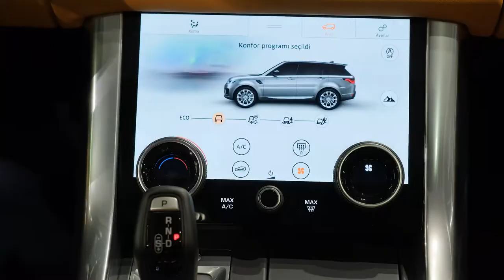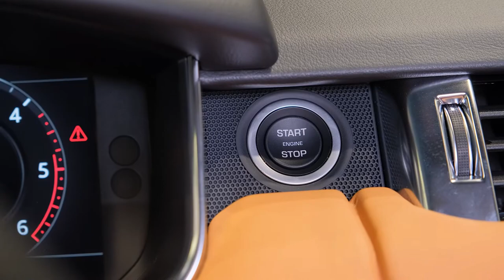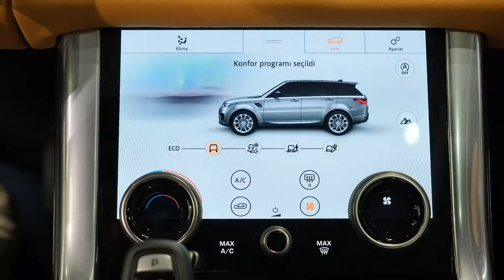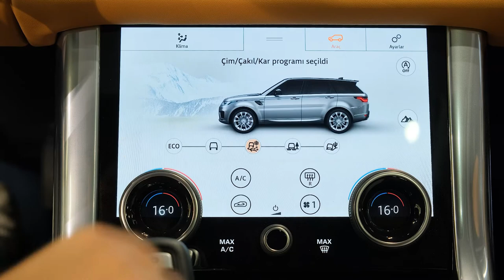2023 Range Rover Sport in-Depth Walkaround | Price & Review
2023 rangerover rover sport in-Depth Walkaround | Price & Review @QUOTESUNIVERSE88